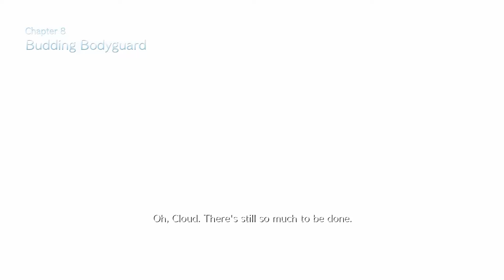Fornicate Function on the couch (10) ( Final Fantasy VII Remake )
chill episode of boss